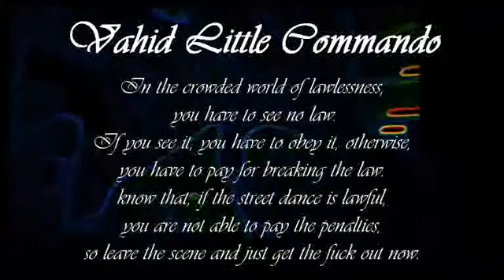B.Boy LC trailer 2011.flv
Bboy Vahid LC, Real Bboy of Iranian Bboys. Don't miss.